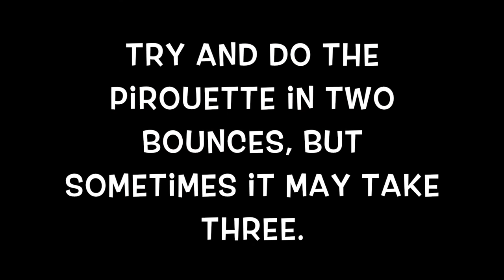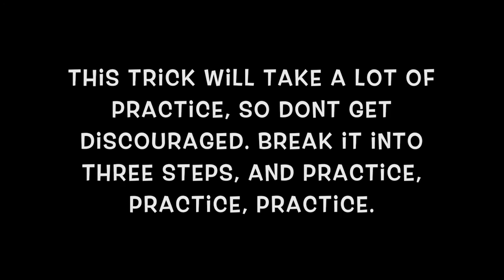How To Flat Water Phonics Monkey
This video was designed to help brake down the phonics monkey. And help people master that freestyle skill.